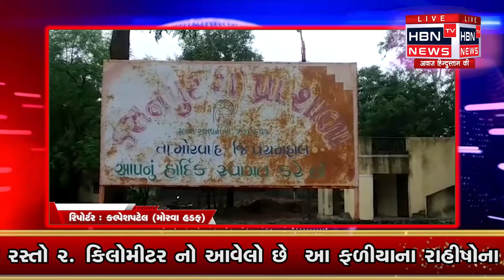પંચમહાલ જિલ્લાના મોરવા હડફ તાલુકાના કસનપુર ગામે શિકારી ફળીયા માં કાચો રસ્તો